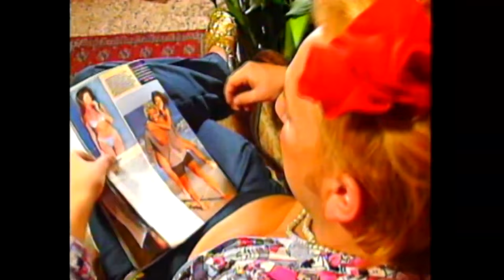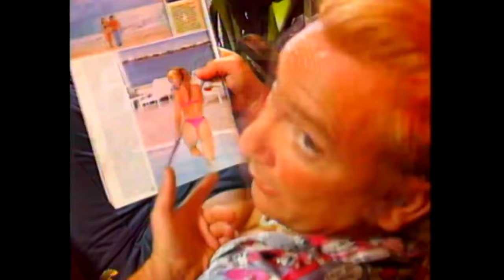LOS SULTANES - DECILE QUE LO QUIERO (EL CHAVON)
Artista: LOS SULTANES
Single: DECILE QUE LO QUIERO
Agencia: REVER
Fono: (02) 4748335